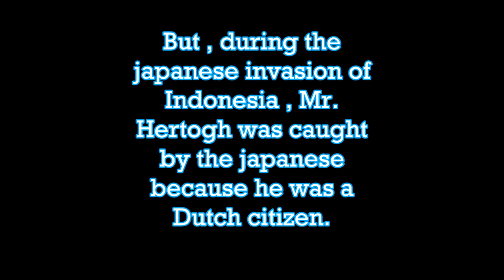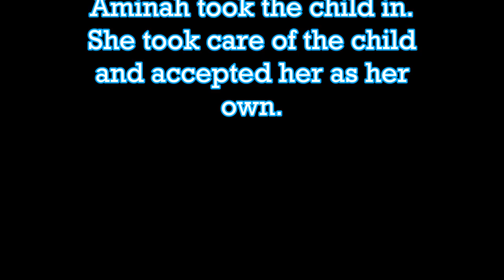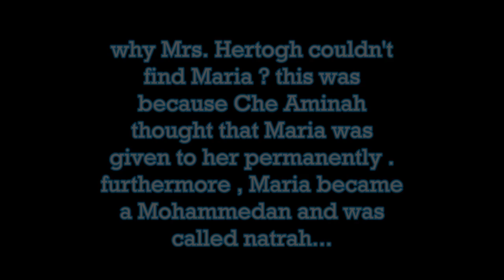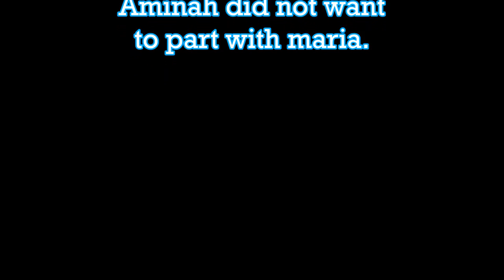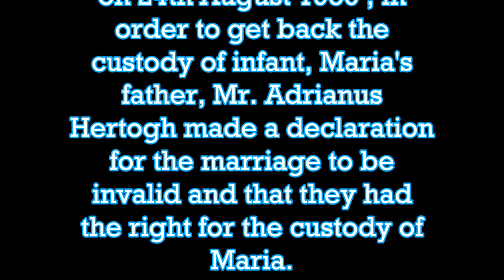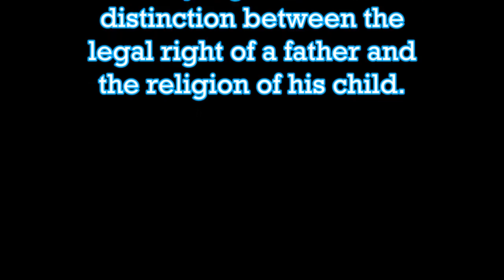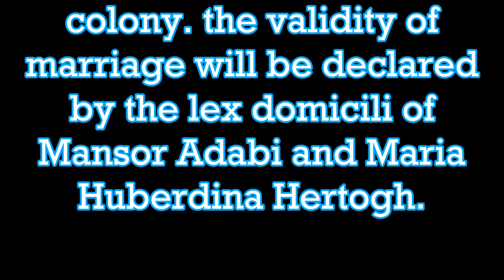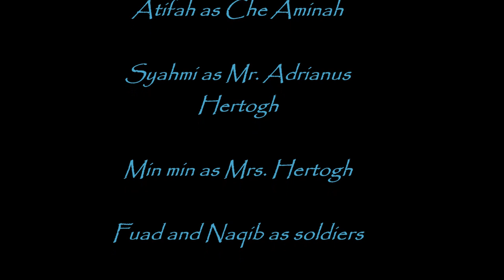The Story of Maria Hertogh (Natrah)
Hello everyone ! This is our group's video presentation.

Group member :
Tan Wan Chin
Nur Atifah bt Kamal Effendi
Amanda Yong Li Ling
Lim Min Min
Alison Loh Chia Ling
Ahmad Syahmi bin Salmuna @ Ayub
Najihah bt Nazeer Ahamad
Sufi Redzuan bin Sulaiman
Khairul Naqib bin Khalid
Ahmad Fuad bin Zailani